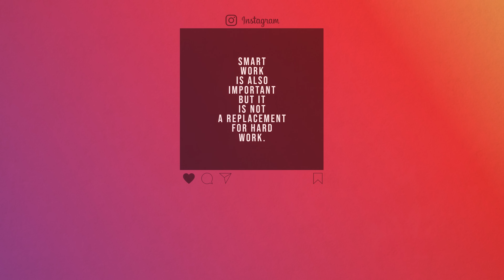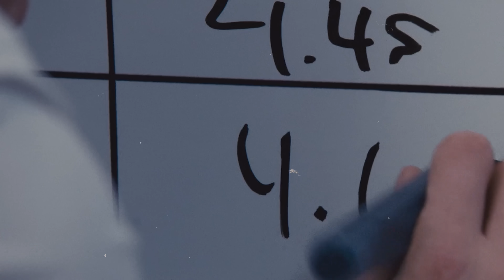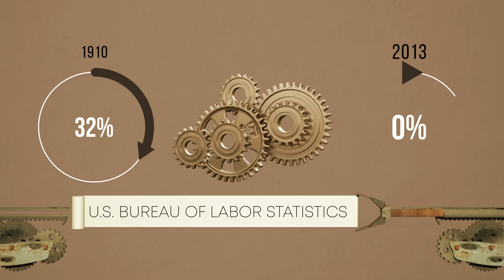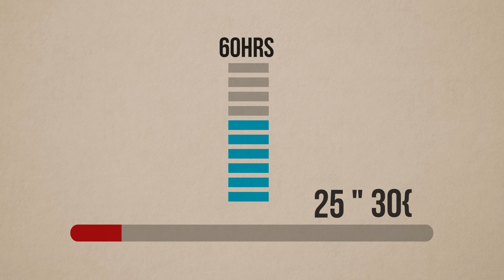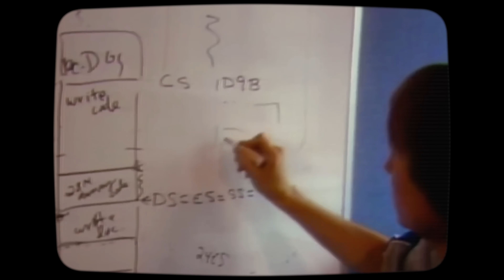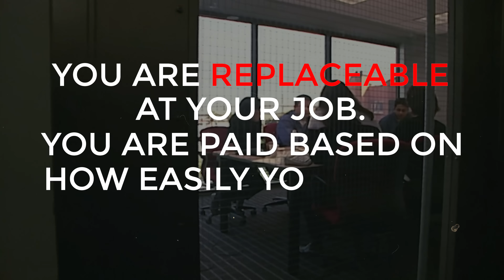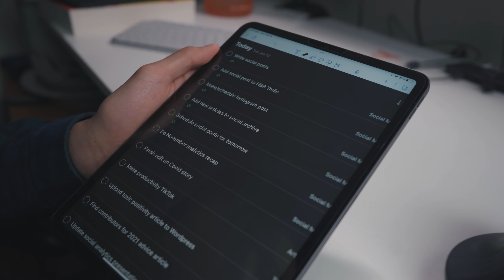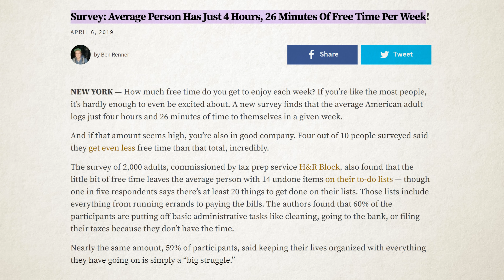Why Working Hard Stops You From Getting Rich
0:00 Why this is keeping you poor
0:54 This lesson changed my life
2:15 Where did this "hard work" mentality come from?
3:14 3 reasons hard work won’t make you rich
7:55 4 things to do INSTEAD of working hard